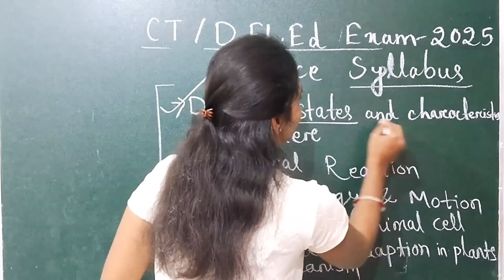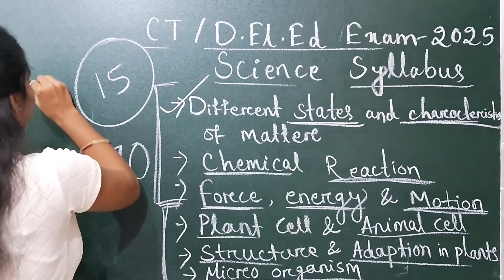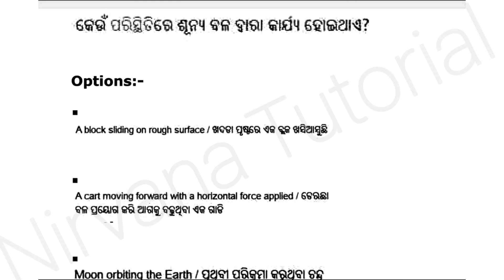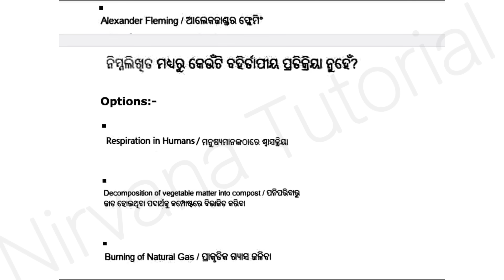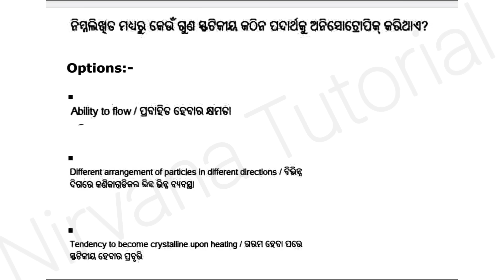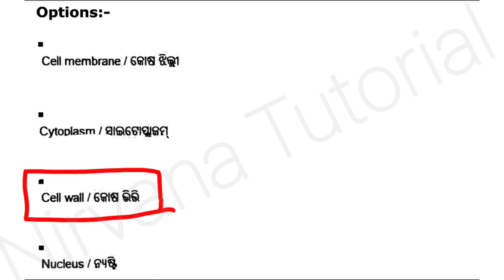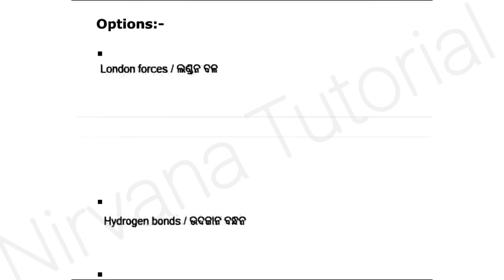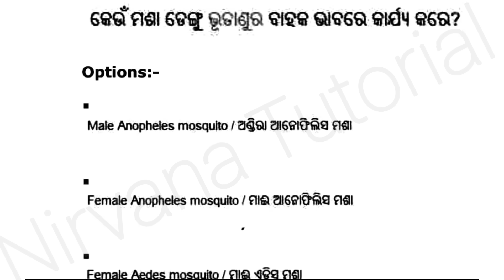ସିଟି ପରୀକ୍ଷା 2025 ll Science Syllabus and PYQ ll CT/D.El.Ed Exam Science Previous Year Questions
CT/D.El.Ed Entrance Exam 2025 ll Science previous year questions and answers ll CT Science questions discussion ll Sonali Mam @nirvanatutorial